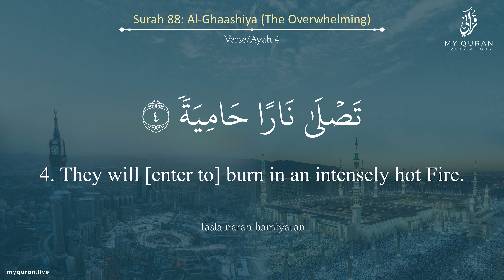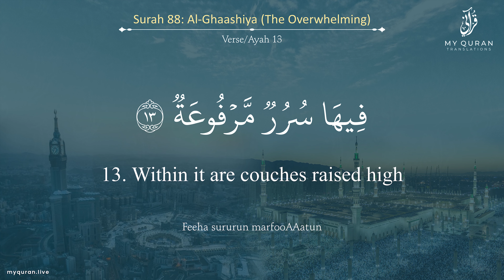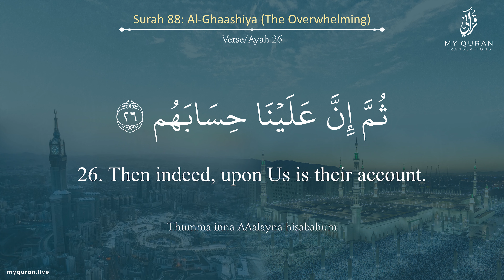088 Surah Al-Ghaashiya With English Translation By Sheikh Raad Mohammad Al Kurdi